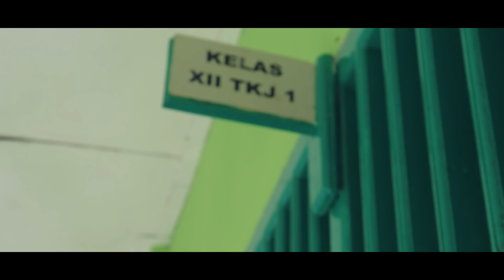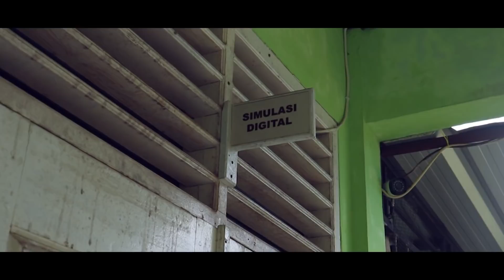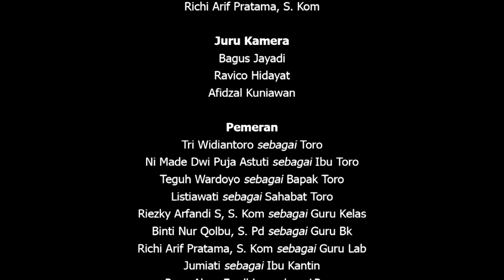OptimIsMe - Short Movie AVC2021 - SMK Negeri Tanjung Sari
Seorang murid kelas 12 SMK yang memiliki mimpi untuk meneruskan pendidikan nya ke jenjang yang lebih tinggi. Tri Widiantoro atau lebih akrab dipanggil Toro adalah salah satu siswa yang memiliki impian itu. Namun, Ia harus dibuat bingung dengan keadaan keluarganya. Bisakah Toro melanjutkan mimpinya itu? Atau ia harus berhenti menggapai impiannya?